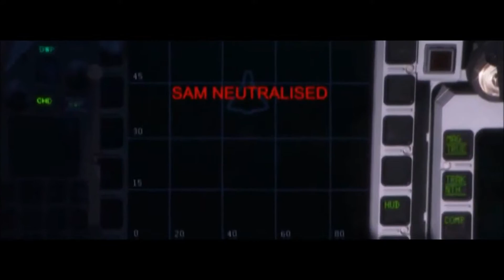The Eurofighter Typhoon/Saab JAS 39 Gripen/Fairchild Republic A-10 Thunderbolt II Music Video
The Eurofighter Typhoon

The Eurofighter Typhoon is a twin-engine, canard-delta wing, multirole fighter. The Typhoon was designed and is manufactured by a consortium of Alenia Aermacchi, Airbus Group and BAE Systems that conducts the majority of the project through a joint holding company, Eurofighter Jagdflugzeug GmbH formed in 1986. NATO Eurofighter and Tornado Management Agency manages the project and is the prime customer.

The aircraft's development effectively began in 1983 with the Future European Fighter Aircraft programme, a multinational collaboration among the UK, Germany, France, Italy and Spain. Disagreements over design authority and operational requirements led France to leave the consortium to develop the Dassault Rafale independently. A technology demonstration aircraft, the British Aerospace EAP, first took flight on 6 August 1986; the first prototype of the finalized Euro-fighter made its first flight on 27 March 1994. The aircraft's name, Typhoon, was adopted in September 1998; the first production contracts were also signed that year.

The Typhoon entered operational service in 2003; it has entered service with the Austrian Air Force, the Italian Air Force, the German Air Force, the Royal Air Force, the Spanish Air Force, and the Royal Saudi Air Force. The Royal Air Force of Oman and the Kuwait Air Force are export customers, bringing the procurement total to 599 aircraft as of 2016.

The Eurofighter Typhoon is a highly agile aircraft, designed to be a supremely effective dogfighter in combat. Later production aircraft have been increasingly better equipped to undertake air-to-surface strike missions and to be compatible with an increasing number of different armaments and equipment including Storm Shadow and the RAF's Brimstone. The Typhoon saw its combat debut during the 2011 military intervention in Libya with the Royal Air Force and the Italian Air Force, performing aerial reconnaissance and ground strike missions. The type has also taken primary responsibility for air-defence duties for the majority of customer nations.

The Saab JAS 39 Gripen (English: "griffin") is a light single-engine multirole fighter aircraft manufactured by the Swedish aerospace company Saab. It was designed to replace the Saab 35 Draken and 37 Viggen in the Swedish Air Force (Flygvapnet). The Gripen has a delta wing and canard configuration with relaxed stability design and fly-by-wire flight controls. It is powered by the Volvo RM12, and has a top speed of Mach 2. Later aircraft are modified for NATO interoperability standards and to undertake in-flight refuelling.

Saab JAS 39 Gripen

In 1979, the Swedish government began development studies for an aircraft capable of fighter, attack and reconnaissance missions to replace the Saab 35 Draken and 37 Viggen. A new design from Saab was selected and developed as the JAS 39, first flying in 1988. Following two crashes during flight development and subsequent alterations to the aircraft's flight control software, the Gripen entered service with the Swedish Air Force in 1997. Upgraded variants, featuring more advanced avionics and adaptations for longer mission times, began entering service in 2003.

Fairchild Republic A-10 Thunderbolt II

The Fairchild Republic A-10 Thunderbolt II is a single–seat, twin turbofan engine, straight wing jet aircraft developed by Fairchild-Republic for the United States Air Force (USAF). Commonly referred to by its nicknames "Warthog" or "Hog", its official name comes from the Republic P-47 Thunderbolt, a World War II fighter that was effective at attacking ground targets. The A-10 was designed for close-in support of ground troops, close air support (CAS), and providing quick-action support for troops against helicopters and ground forces. It entered service in 1976 and is the only production-built aircraft that has served in the USAF that was designed solely for CAS. Its secondary mission is to provide forward air controller – airborne (FAC-A) support, by directing other aircraft in attacks on ground targets. Aircraft used primarily in this role are designated OA-10.

The A-10 was intended to improve on the performance of the A-1 Skyraider and its poor firepower. The A-10 was designed around the 30 mm GAU-8 Avenger rotary cannon. The A-10 served in Operation Desert Shield, and Operation Desert Storm, the American intervention against Iraq's invasion of Kuwait, where the A-10 distinguished itself. The A-10 also participated in other conflicts such as Operation Urgent Fury in Grenada, the Balkans, Afghanistan, Iraq, and against ISIS in the Middle East.